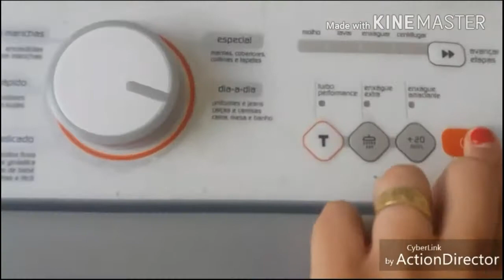Vlog: Faxina na Casa + meu Dia / Laura Correia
mais um videeo de faxina espero que gostem ❤